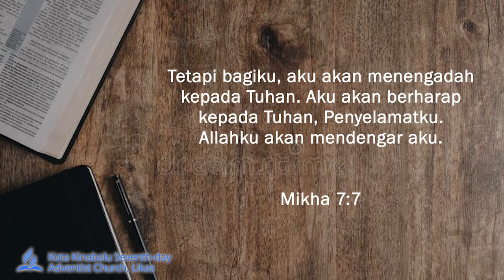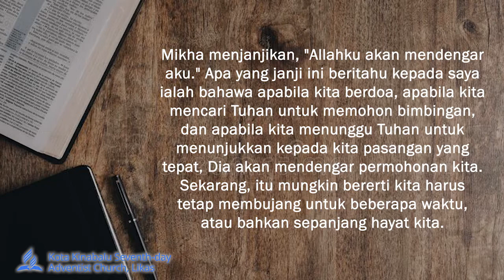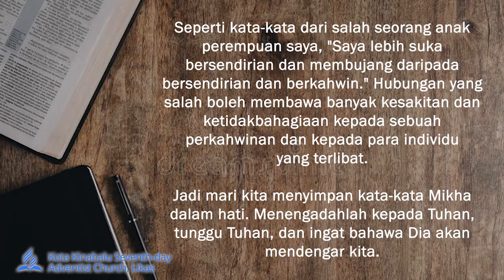MENENGADAH DAN MENUNGGU | JUN 21